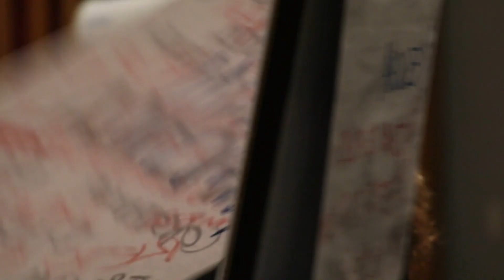SAMURAI GAME® - CDMX 2022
▶️ SAMURAI GAME® - Saskia de Winter Training

"Un solo momento, una sola oportunidad" - Testimoniales